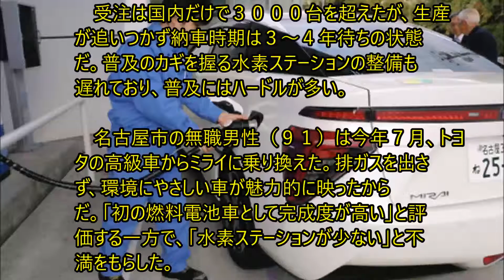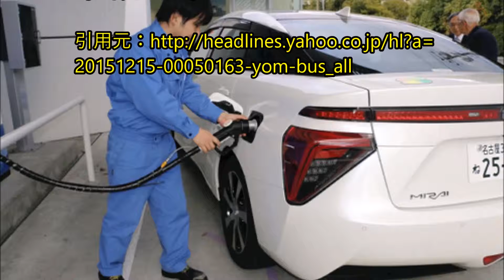生産わずか１日３台「ミライ」納車３～４年待ち